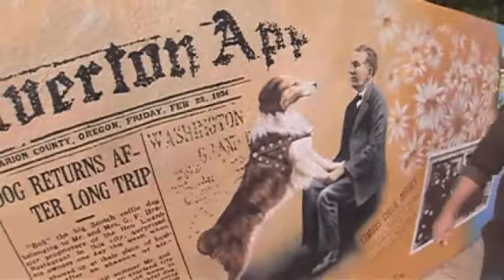Bring Bobbie Home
KGW News @ 4pm